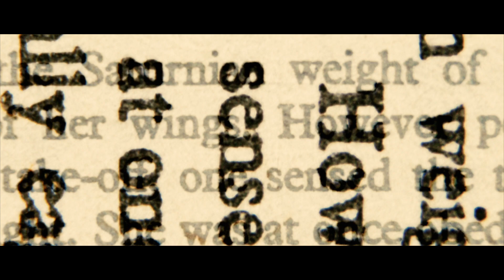The Writer (Acoustic Video)- Cassidy Lynn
Here's an acoustic version of my single "The Writer" AVAILABLE NOW wherever you like to listen!